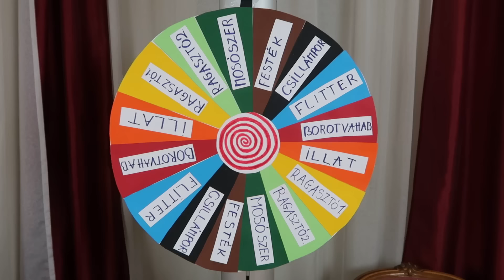SZERENCSEKERÉK SLIME! | GYERTEK JÁTSZANI! :)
Előző videó: A HÍRES BALATONI KROKODIL! :)